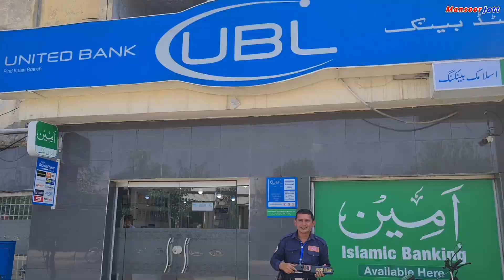Did the shopping for the big Eid || Chakswari City